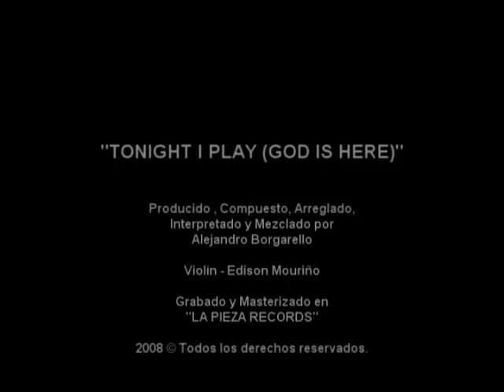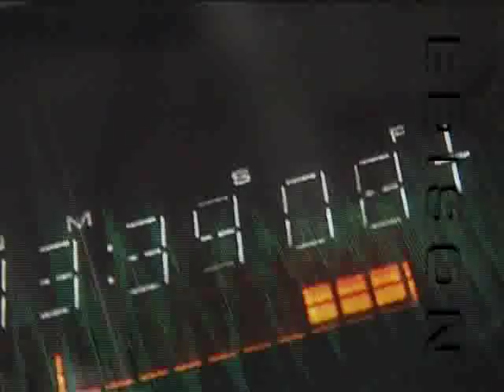EDISON MOURIÑO - Trailer promocional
Edison Mouriño - Violinista
(Montevideo-Uruguay)